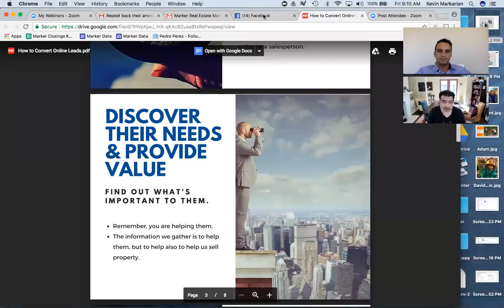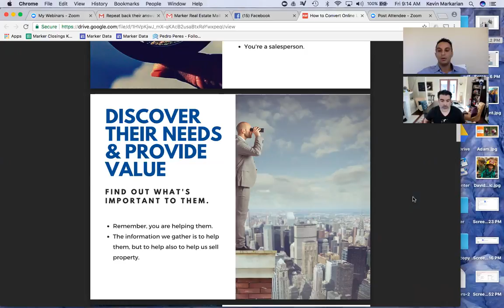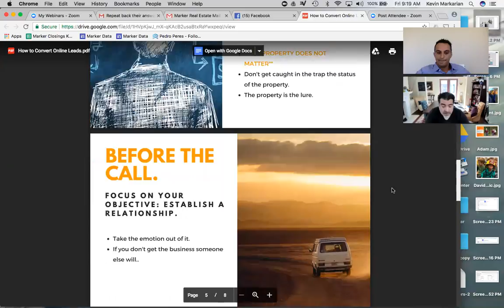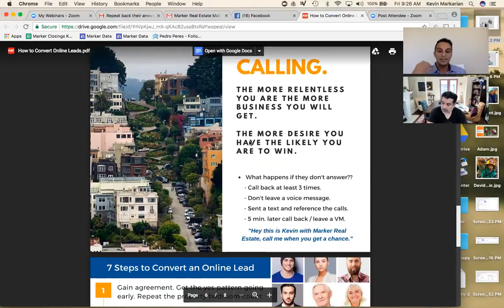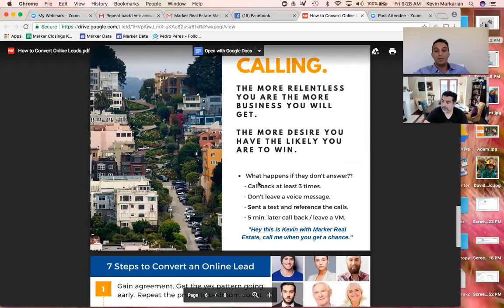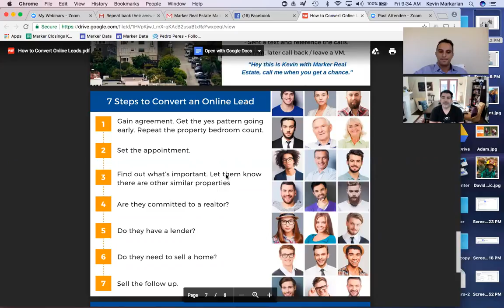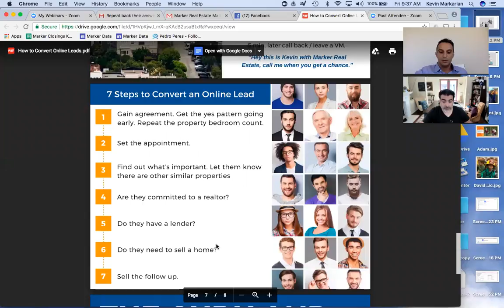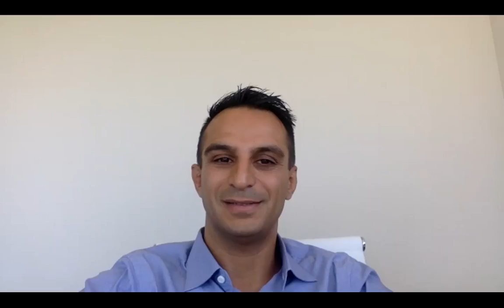Kevin Markarian and Lab Coat Agents Founder, Tristan Ahumada Show You How to Convert Online Leads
Learn how to convert online real estate leads at a high level!